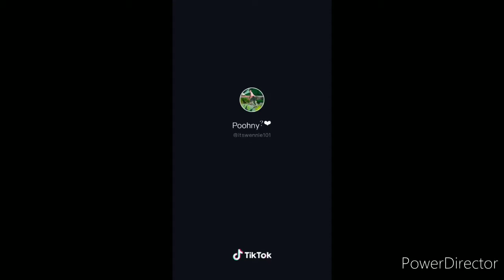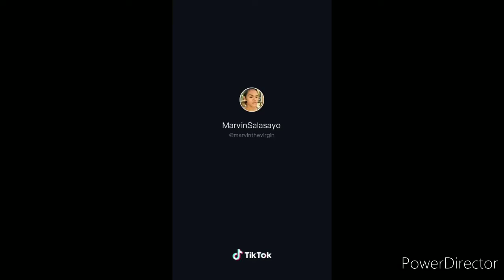🙋‍♂️😂🇵🇭Pinoy Tiktok Funny Trending Now Videos 2020#😆😆🙏✌️🙋‍♂️RENSTAR TV 🙋‍♂️😆